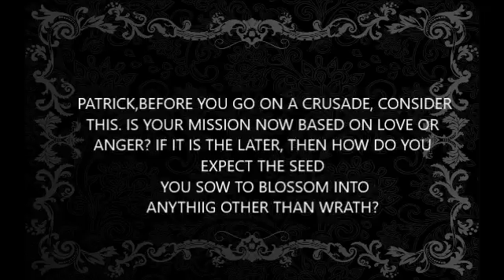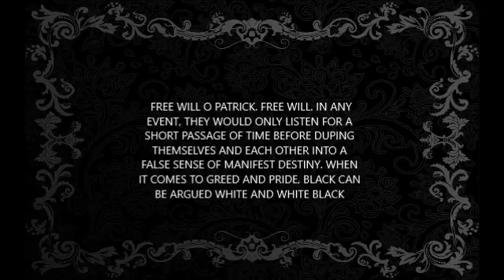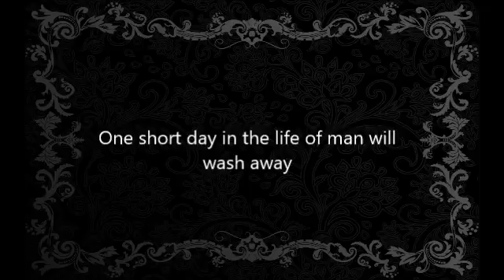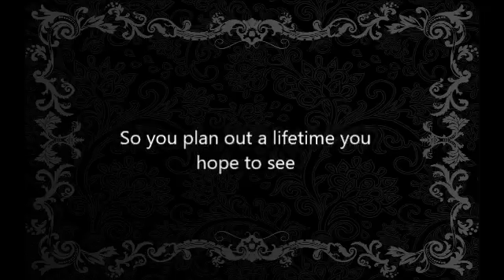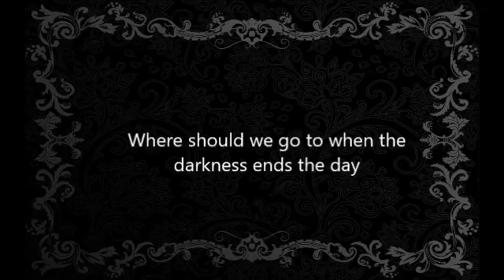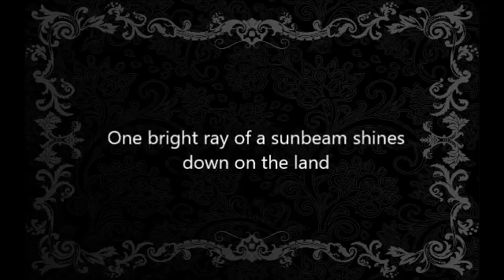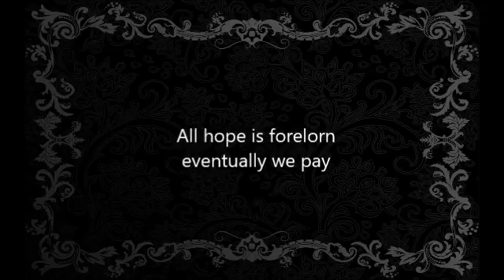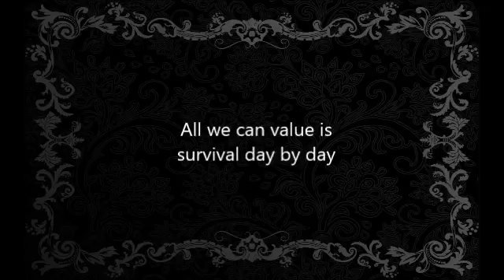5 Patrick Meets the Raven